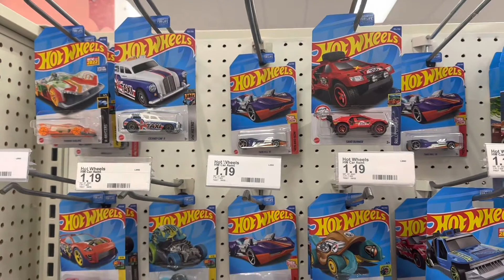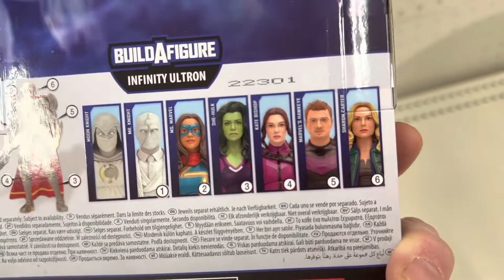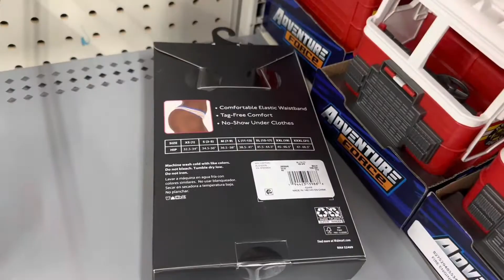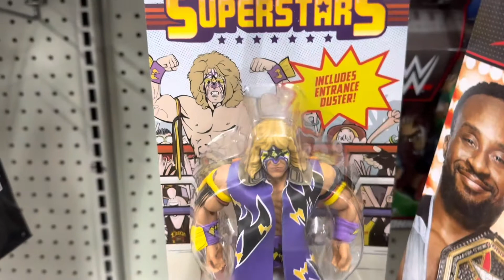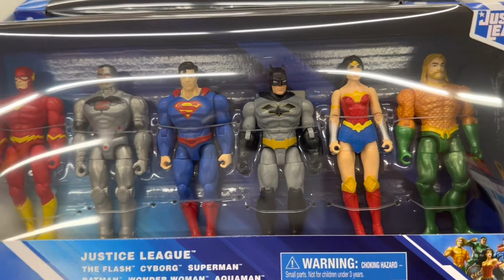Toy Hunting Can Be Weird (if I’m there)